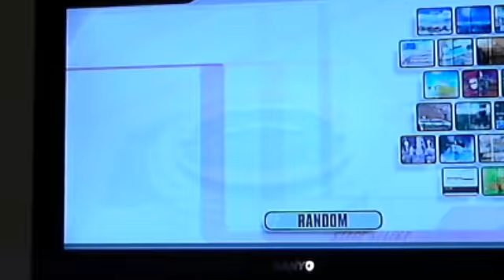SSBB HACKS - Kirby vs. Luigi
My brother and I fighting.
I didn't create this hacks and textures, so thx for them.